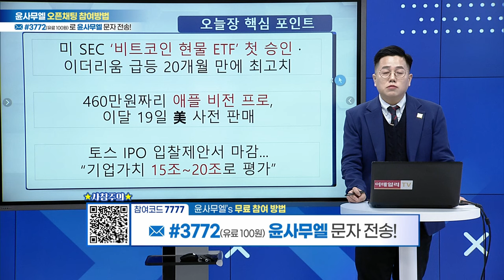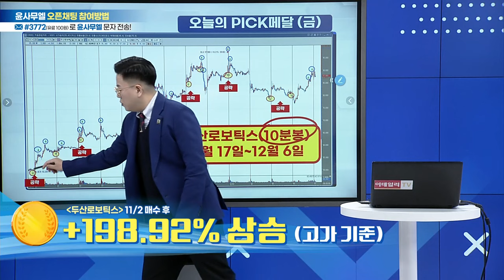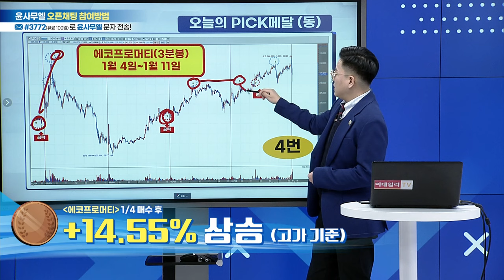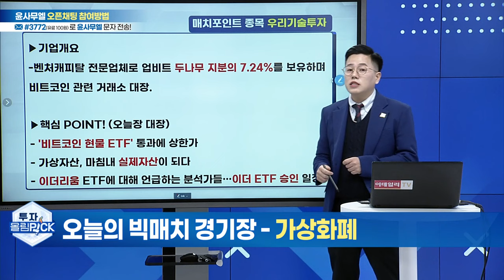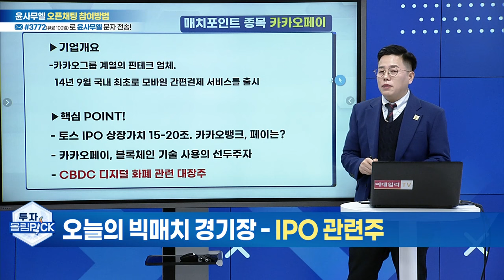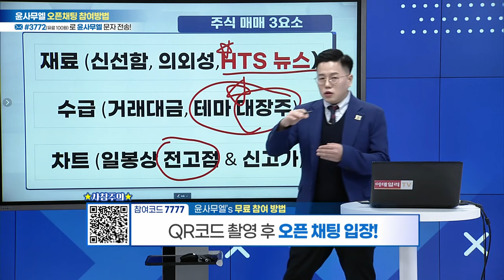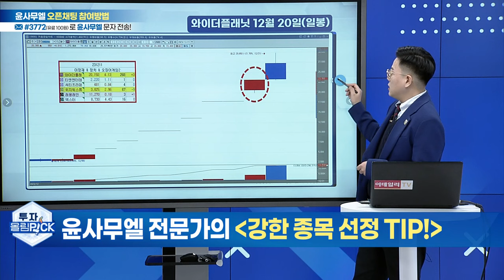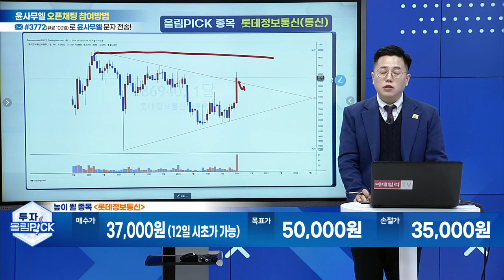오늘의 빅매치-가상화폐(우리기술투자) VS 메타버스(포바이포) VS IPO 관련주(카카오페이·한화투자증권) 오늘의 높이 뛸 종목과 멀리 뛸 종목은?_투자올림PICK 20240111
★주식NO.1리드온 윤사무엘 전문가 무료카톡방 참여코드 0009
[입장하기] ▶️ 이데일리TV